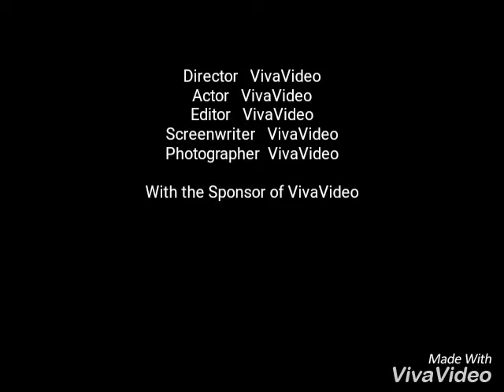Aravali Vatika UDAIPUR